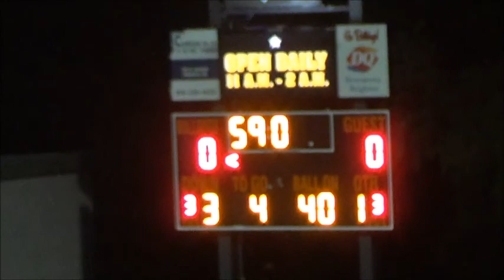2013 Brighton High School Powderpuff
2013 Brighton Powderpuff Game